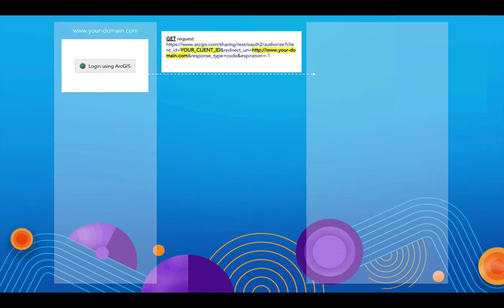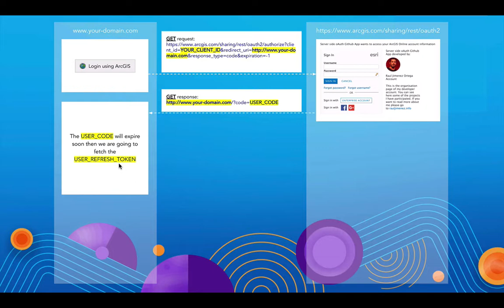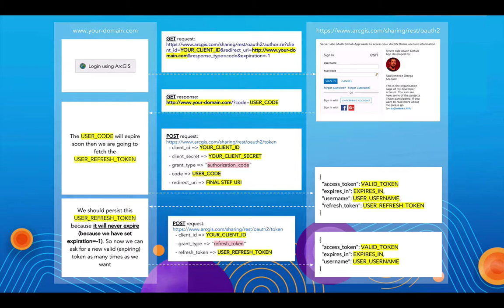How to: Get and renew an ArcGIS access token using oAuth 2.0 (Server Side)